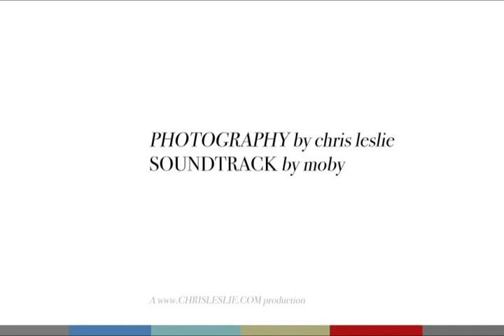Walkabout * 1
Christmas was kind of cancelled this year and the usual Christmas eve last minute buying stuff was replaced by a 3 hour walk from my house in Dennistoun, to Sighthill to Townhead, Charing Cross and then back home. It was one of those beautiful but bitterly cold blue sky days with sunshine and snow on the ground that made everything and anything worth stopping and examining. I had been itching to get out and photograph on one of these days for several weeks, and along with the rest of the world who get an early finish on Christmas eve, I grabbed my chance and set off.

On route I photographed Glasgow's very own unfinished Stone Circle hidden in Sighthill park -- a job creation scheme of the Labour Government in the 1970′s that was abandoned by Thatcher when she came to power in 1979. God only knows what good a stone circle would have done for Sighthill at that time or indeed today, but its quite a unusual sight to see in North Glasgow.

I also revisited parts of Sighthill that I documented last year with the demolition of three double slab blocks. The open landscape looked vast and untouched, as if even the idea that this area once housed over 2000 people seemed preposterous. By the time I hit the city centre at 4.30 pm it was mayhem and my walkabout had been somewhat gate crashed by ten thousand anxious shoppers running round like ants.  It was then that I realised I couldn't actually feel my hands or toes because it was that cold, and my first and last walkabout of 2010 came to a finish.